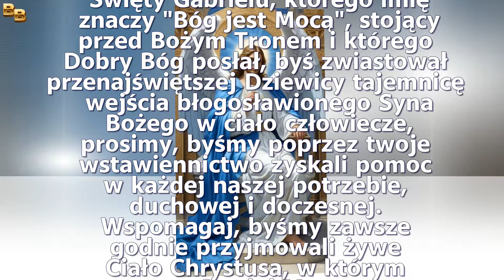Modlitwa do Gabriela Archanioła o wstawiennictwo i pomoc